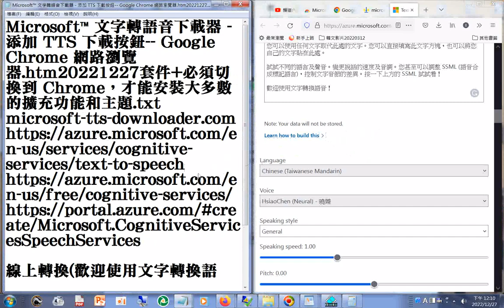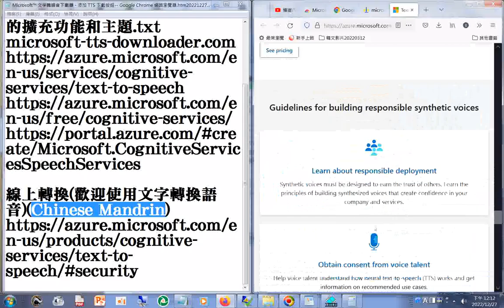20221227線上轉換歡迎使用文字轉換語音Chinese Mandrin20221227+Microsoft™ 文字轉語音下載器 添加 TTS 下載按鈕 Google Chrome 網路瀏覽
線上轉換(歡迎使用文字轉換語音)(Chinese Mandrin)
Microsoft™ 文字轉語音下載器 - 添加 TTS 下載按鈕-- Google Chrome 網路瀏覽器.htm20221227套件+必須切換到 Chrome，才能安裝大多數的擴充功能和主題.txt